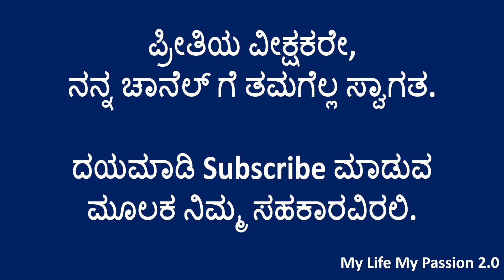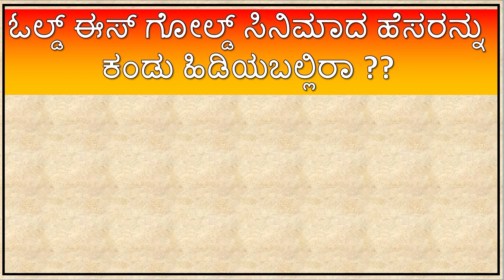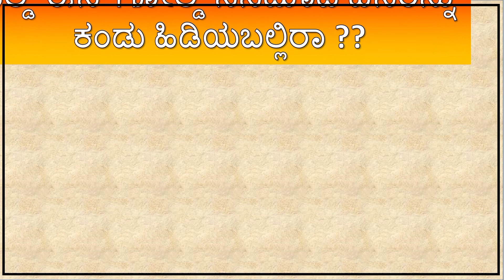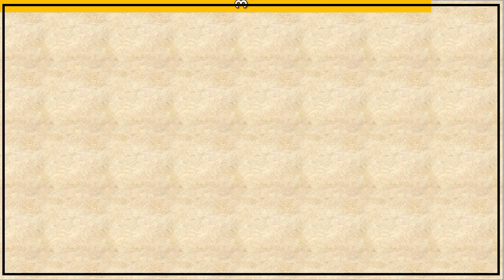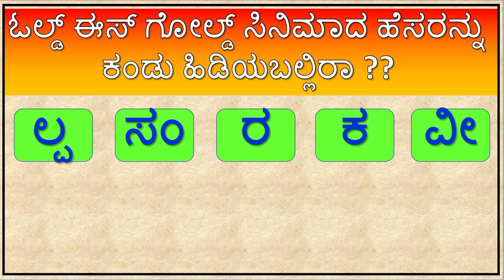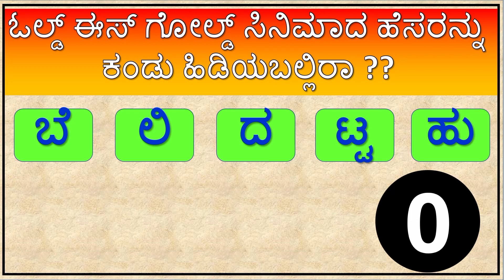ಪದಬಂಧವನ್ನು ಪೂರ್ಣಗೊಳಿಸುವಿರಾ?? || Kannada Puzzle || Kannada padabandha